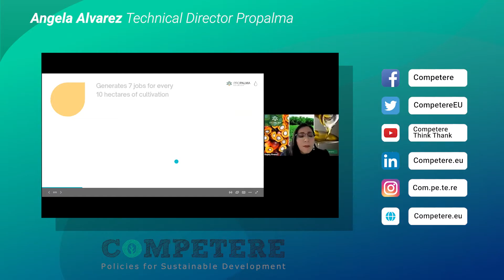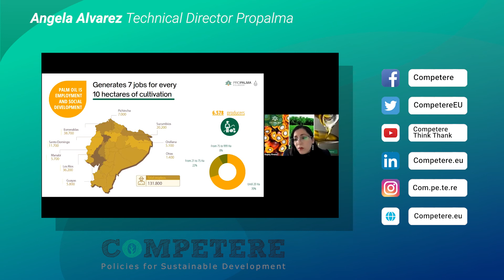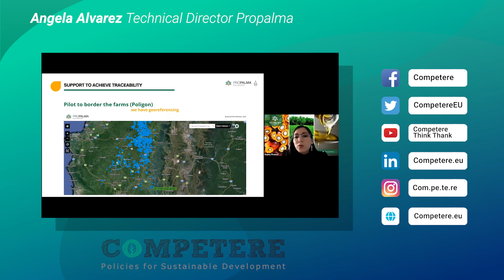Angela Alvarez - Rising stars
On July 12th, Competere hosted a roundtable to present the rising stars in the vegetable oils market. New fast-growing regions are contributing to feeding the planet with highly sustainable deforestation-free practices.

Angela Alvarez, Technical Director at Propalma, illustrated the positive impacts of oil palm cultivation in Ecuador and the efforts producers are making in terms of sustainability